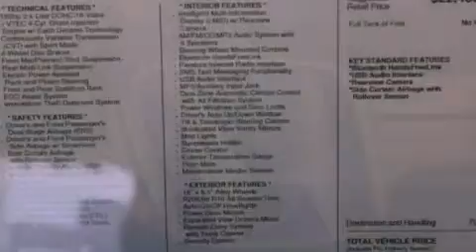2013 Honda Accord San Jose CA 95129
Year : 2013
 Make : Honda
 Model : Accord
 Engine : 2.4L I-4 cyl
 Trans . : Continuously Variable
 Exterior : Modern Steel Metallic

 Interior : Black

 2013 Honda Accord San Jose CA